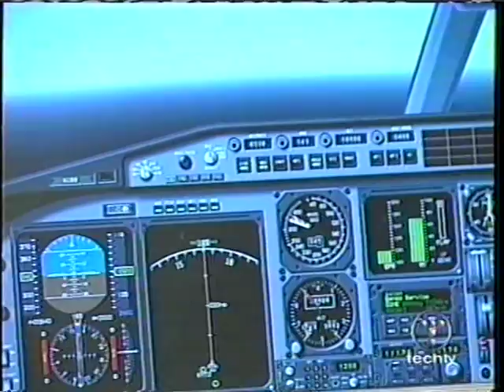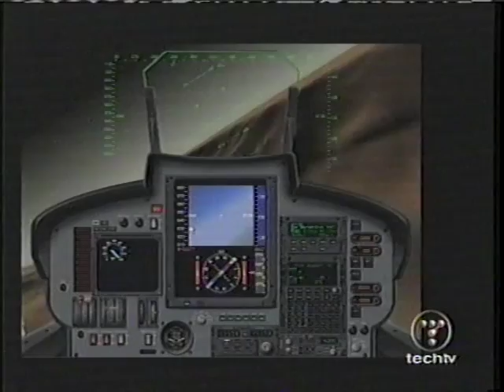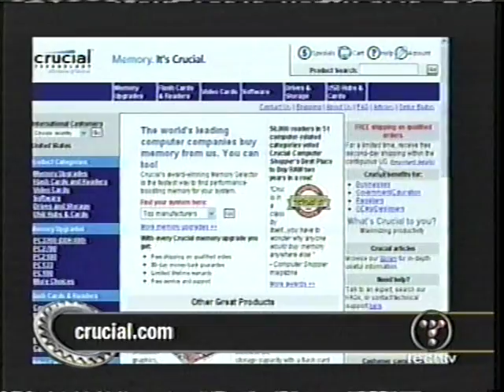Austin and Me on TechTV back in 2003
Austin Meyer demos X-Plane back in 2003 on The Screen Savers on TechTV with Leo Laporte